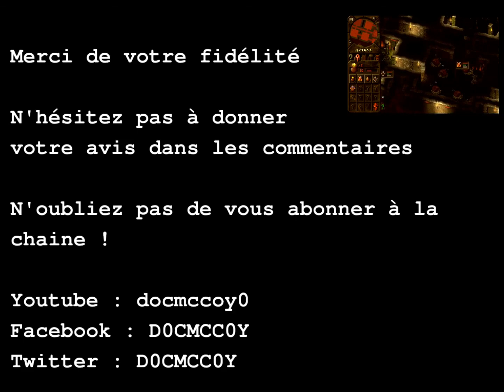[Test] Dungeon Keeper (PC)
Lassé d'incarner le preux chevalier, le magicien, l'amazone ou je ne sais quel héros mielleux pour encore et toujours triompher sur le "Mal" ? Ce jeu est fait pour vous. Ici on incarne les pourris, les badass, les laissés de cotés, les moches même pas fruits et légumes, les pourchassés par les villageois armés de fourches et de torches, les pue-du-bec, les pétomanes, bref, les Méchants ! En tant qu'hôte de toute une clique de bestioles repoussantes et indisciplinées, vous devrez quand même tenter de les mettre en ordre de bataille pour faire frire les héros rutilants qui en ont après votre trésor et aussi vos semblables, d'autres cruels et vils Maitres du Donjon. Encore un jeu sorti de l'esprit malade mais ô combien jubilatoire de Peter Molyneux. Excellente vidéo à toutes et à tous !